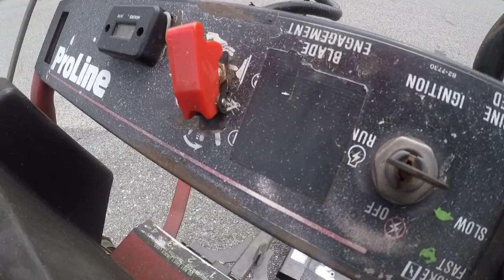Avoiding Neighbor Confrontation. Multi Zone Lawns. Incredibottle.